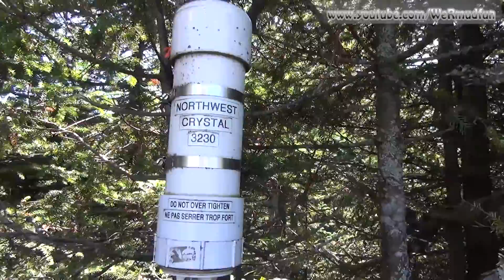NW Crystal Mountain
NH Fire Tower List map…
This hike brought us to Northwest Crystal in Dix’s Grant, NH, #82 on the list of 93  fire towers that are standing, once stood or were proposed. This is a nasty little peak to get.  This was our second time trying to get it.  The first time we got turned around by a wall of spruce and blowdowns.  Let’s not forget the high grass and brush that got us soaked to the waist.  Well that was last time, we still ran into all of that this time, but we used a different approach and made it! LOL